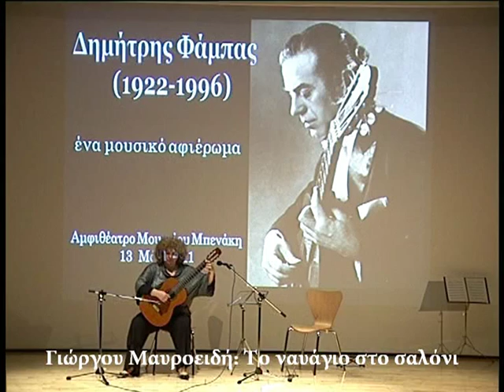EVA FAMPAS live at the Benaki Museum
Eva Fampas' performance at the Dimitris Fampas' Memorial Concert at the BENAKI MUSEUM of Athens. (May 13, 2011) Eva performs works by Dimitris Fampas ( Vals, Greek Dance Sousta), by Nickos Harizanos (Polychordon dedicated to D.Fampas) and by George Mavroedes (also dedicated to D.Fampas). Music by Greek composers can be found in this edition And also the NAXOS release GREEK GUITAR MUSIC, Eva Fampas, guitar.   Eva plays a RAMIREZ guitar.   For more info about Eva please visit her official